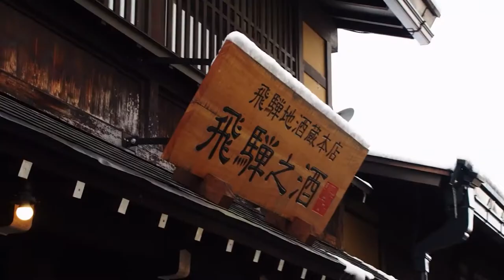🇯🇵 A TOKIO, CON ESCALA 🛩️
Conoce el lado más auténtico de nuestros deportistas, quienes han acomodado sus entrenamientos pero no pierden de vista el objetivo principal: los Juegos Olímpicos.
Capítulo 7: Thomas Briceño.